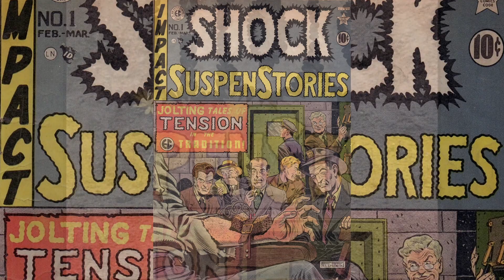Crypt Keeping: Season 3, Episode 14 - Yellow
Season 3 comes to an end with a Two-Fisted Tale of bravery, or lack thereof, during war! Robert Zemeckis, Kirk Douglas, Dan Aykroyd, and Lance Henriksen give their all for a battle-ridden story, "Yellow!"

Tell me what you think about Tales from the Crypt and Yellow in the comments!